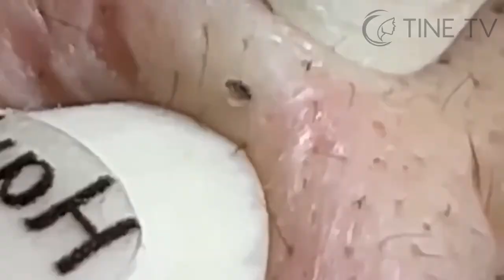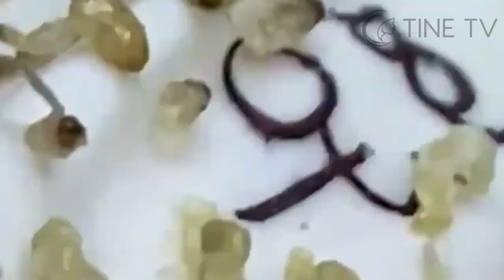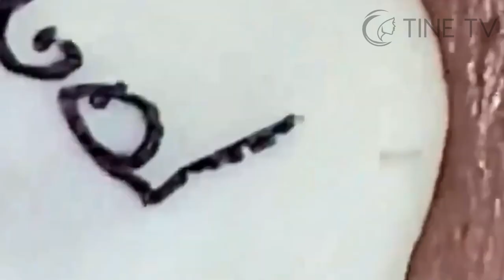ميع وتنظيف الجلد الطبيعي المدو SMqewer4